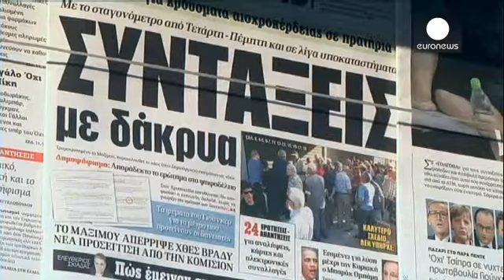مهلت بازپرداخت یکی از اقساط قرض یونان نیمه شب سه شنبه به سر می آید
دولت یونان به آخرین پیشنهاد ژان کلود یونکر، رئیس کمیسیون اروپا برای پذیرش طرح وام دهندگان به این کشور پیش از همه پرسی روز یکشنبه پاسخ منفی داده است.

یونان تا نیمه شب سه شنبه به وقت اروپای مرکزی برای بازپرداخت یکی از اقساط یک میلیارد و ۵۰۰ میلیون یورویی خود به صندوق بین المللی پول فرصت دارد.

آلکسی سیپراس، نخست وزیر چپگرای یونان آخرین پیشنهادات رئیس کمیسیون اروپا را برای جلوگیری از ورشکستگی یونان پیش از برگزاری همه پرسی روز یکشنبه رد کرده است.

یک شهروند یونانی در مورد پیامد همه پرسی روز یکشنبه …